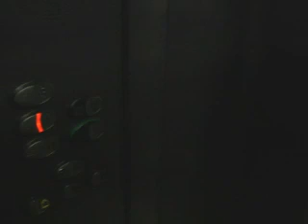Home Is For The Heartless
This is just a video I made for a university project. We were briefed to do a travel log about travelling to university but I decided to make mine a bit different and focus more on a surrealist style and show the alienation of what its like to start university in a new town with new people, and how scary it can all be.